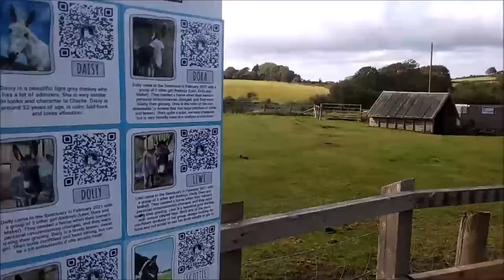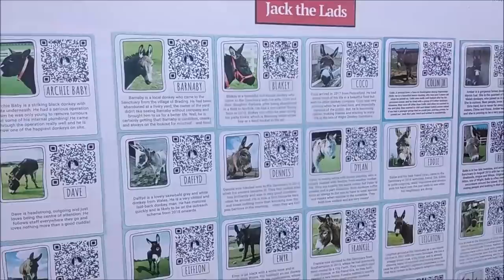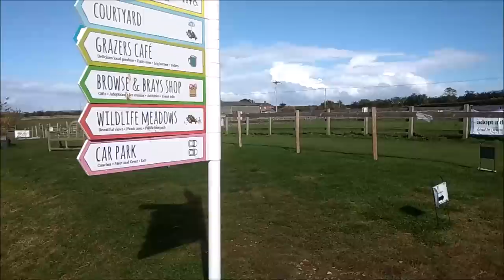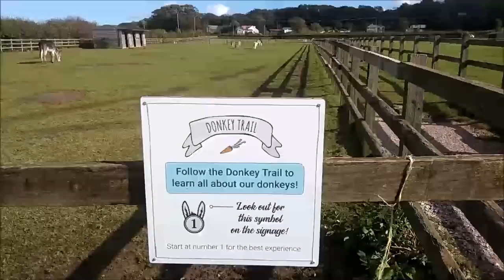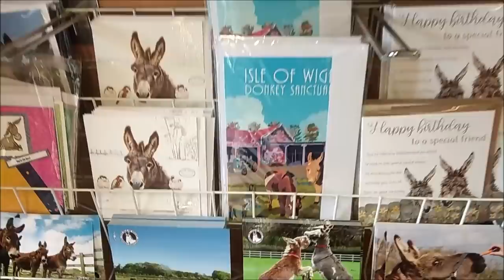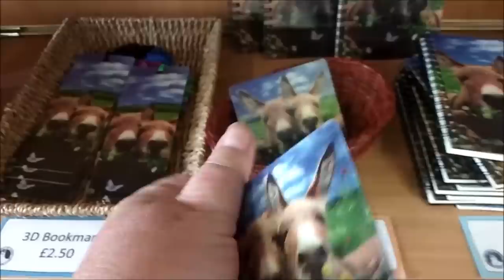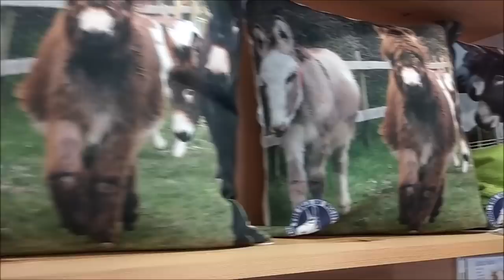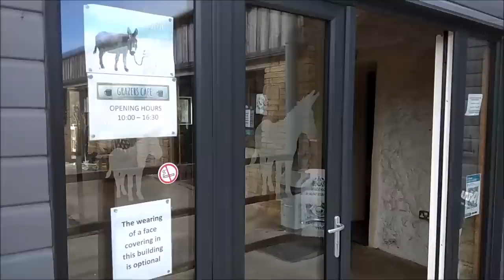УПРЯМЫЙ КАК ОСЕЛ ИЛИ БЕССТРАШНЫЙ ИНТЕЛЛЕКТУАЛ?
АНГЛИЙСКИЙ  ОСЛИНЫЙ ЗАПОВЕДНИК.
11:35 почему ослы считаются упрямцами?
15:00 миф о царице Клеопатре
15:40 - сколько лет живут ослики?
16:20 - про ослицу Люсю из фильма "Кавказская пленница"
Как вы поняли  речь сегодня пойдет  об осликах. Чудесных веселых и умных животных. Об ослином заповеднике в Англии.  Мы  погуляем  и посмотрим  этот  великолепный заповедник,  расположенный  на  ТЕРРИТОРИИ старой английсой фермы.  Я покажу и расскажу  вам  все,  что знаю об этих удивительных животных.  Об их удивительных способностях  лечить людей.  Люди спасают животных - а животные спасают людей!   Я  снимала это видео для вас с огромной любовью и очень надеюсь, что  вы не останетесь равнодушными и  также полюбите этих  удивительных животных.

— мат,
— спам,
— реклама посторонних ресурсов.
Нарушители блокируются.